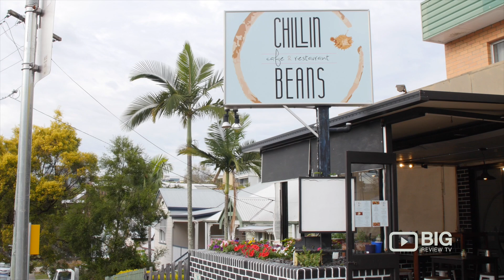Chillin Beans a Cafe in Brisbane serving Coffee and Thai Food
Chillin Beans
Shop 1, 28 Grimes Street Auchenflower Brisbane QLD 4066

A nice place to relax and have a sip of an excellent coffee and tast a delicious italian food here at Chillin Beans.